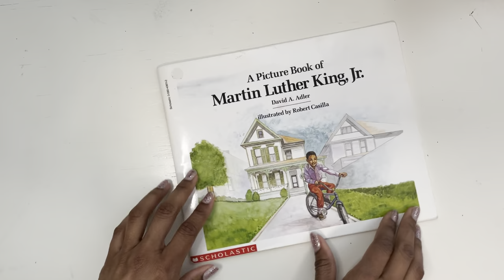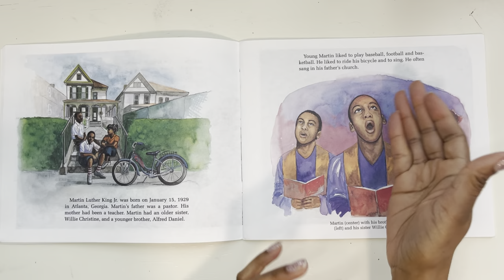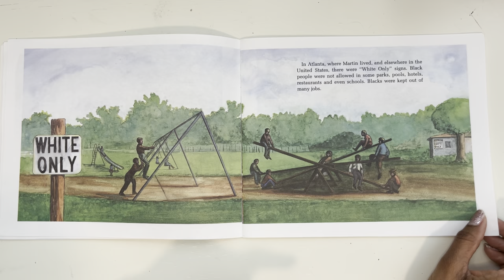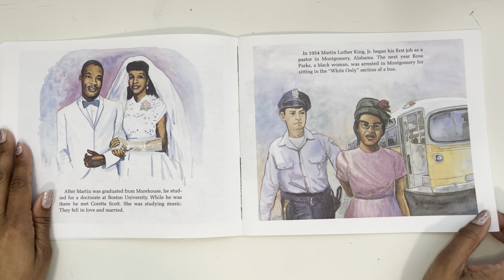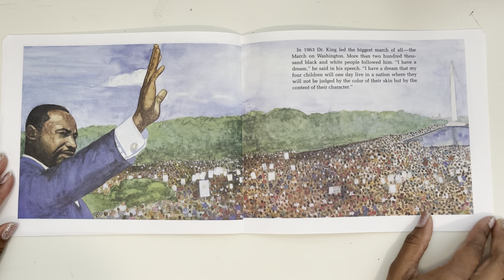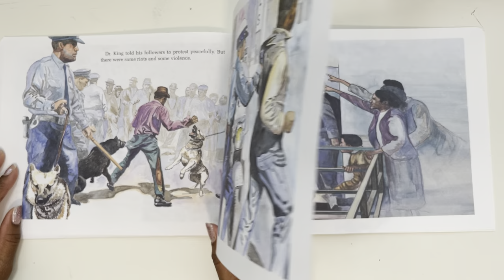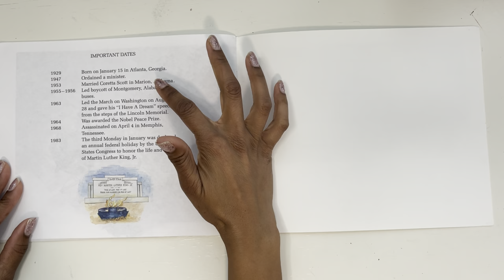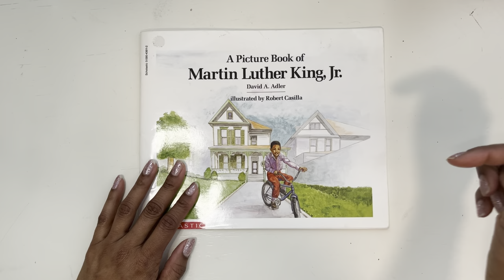A Picture Book of Martin Luther King Jr. | Read Aloud | AR Book 3.8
Read along with me as I read aloud, "A Picture Book of Martin Luther King Jr." an AR book by David A. Adler. This biography for children explores the life of Martin Luther King Jr.

AR information
AR Level: 3.8
AR Points: 0.5 pt
AR Quiz #: 19958